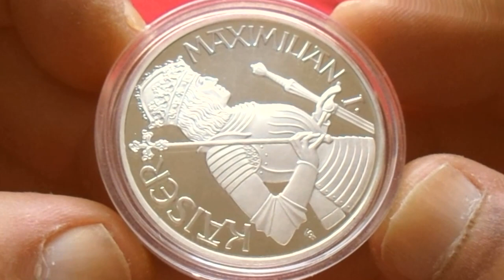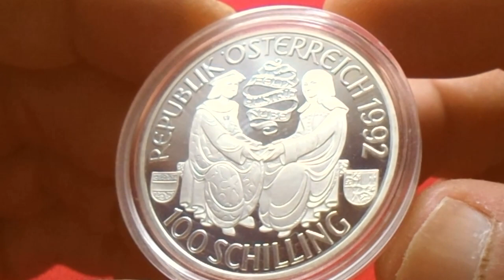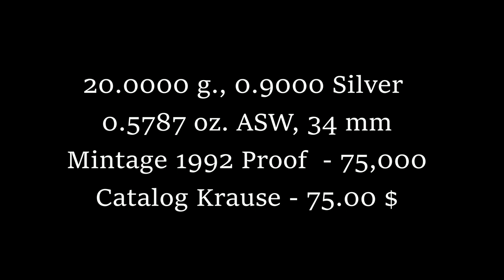AUSTRIA SILVER 100 SCHILLING 1992 (PROOF) - Kaiser Maximillian I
20.0000 g., 0.9000 Silver 0.5787 oz. ASW, 34 mm. Obv: Two
seated figures facing each other, ribbon between heads, value
at bottom Rev: Half-length figure of Maximillian I, with crown and
armor, right Edge: Reeded Designer: Thomas Pesendorfer
1992 Proof 75,000